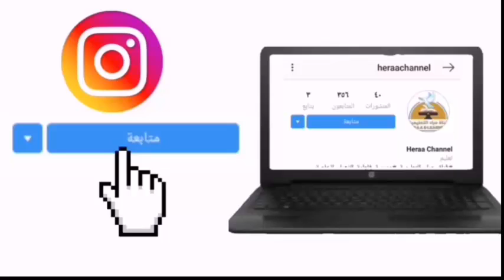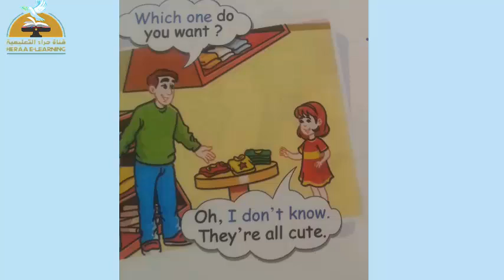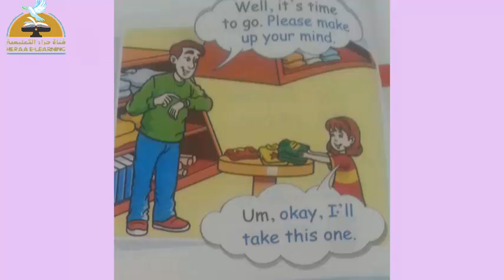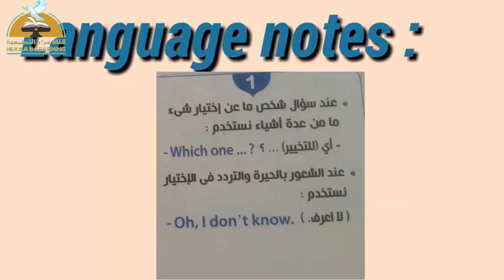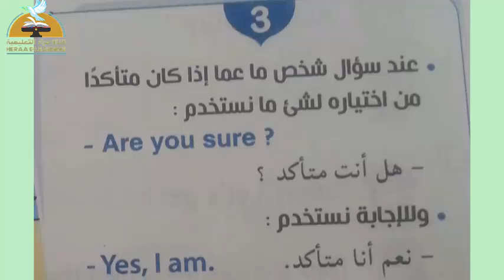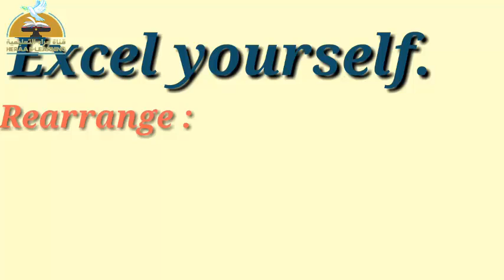01 - Time for English - unit 7 le 1-2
01 - Time for English - unit 7 le 1-2